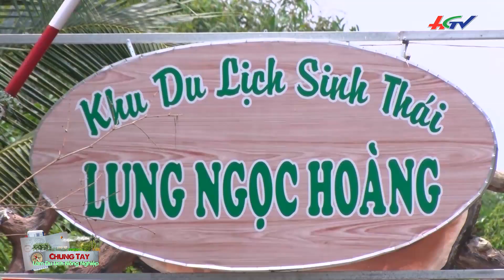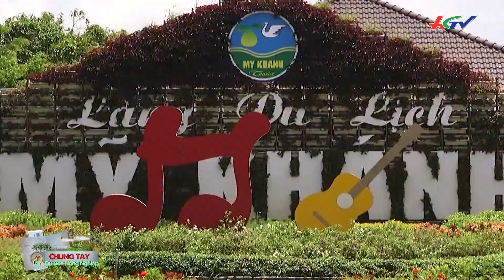Ẩm thực | CHUNG TAY LÀM DU LỊCH NÔNG NGHIỆP - 21/8/2019